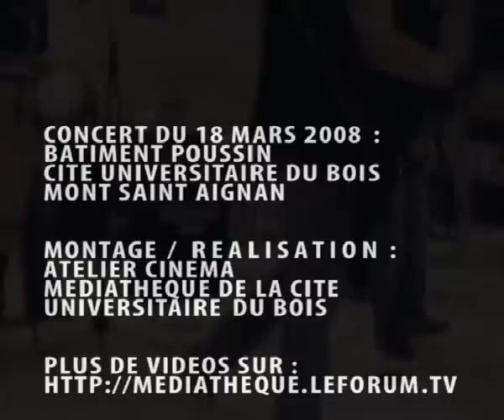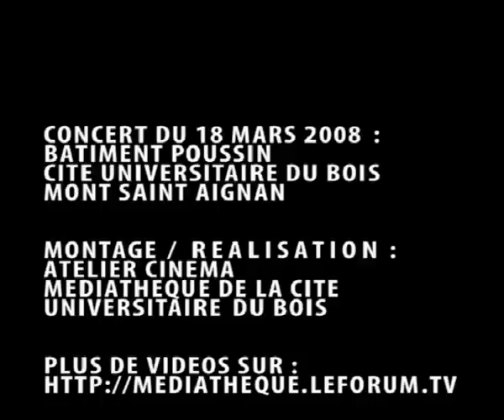The Cranberries - Zombie - concert live Rouen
Extrait du concert du 18 mars 2008 à la cité universitaire du Bois Mont Saint Aignan - Rouen